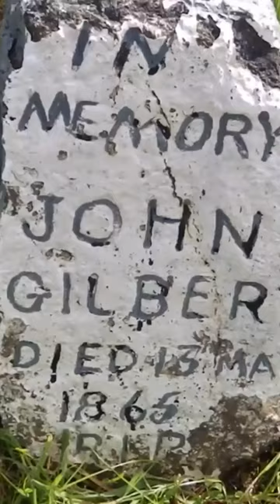Grave of Bushranger Johnny Gilbert